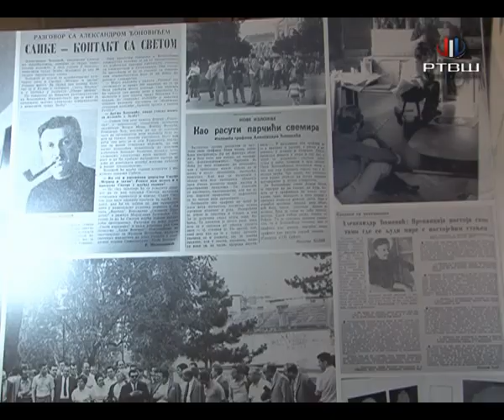RTV Šumadija - Otvaranje izložbe posvćene Aleksandru Đonoviću